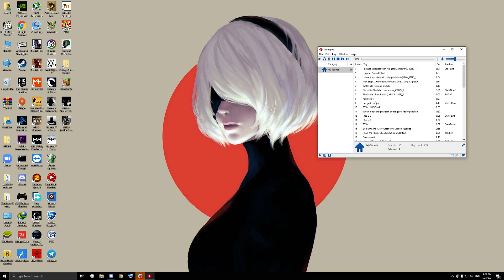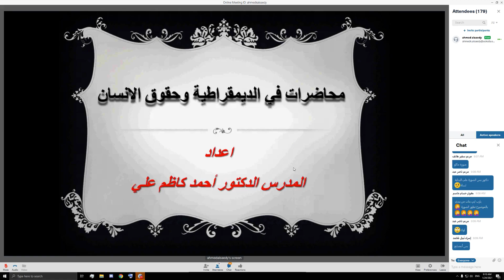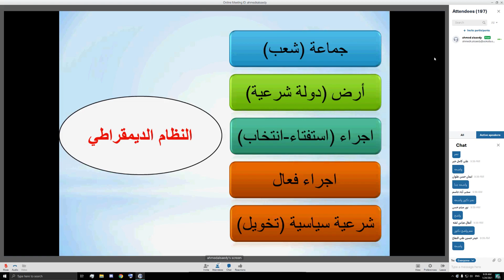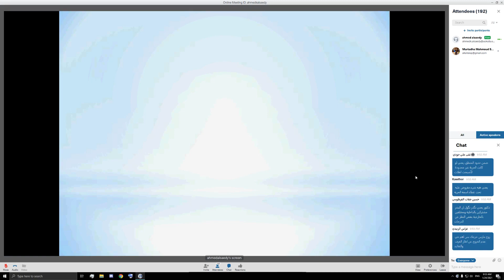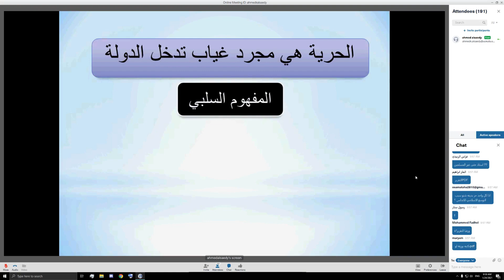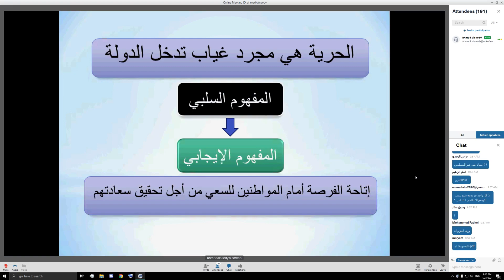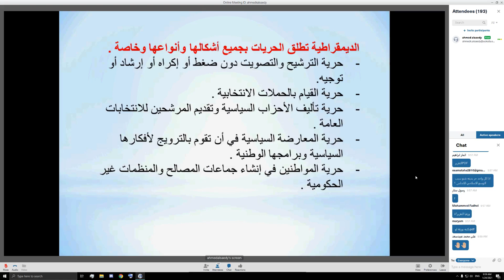محاضرة الديمقراطية - 2 - العناصر الاساسية للديمقراطية